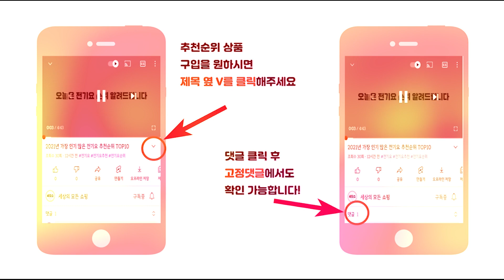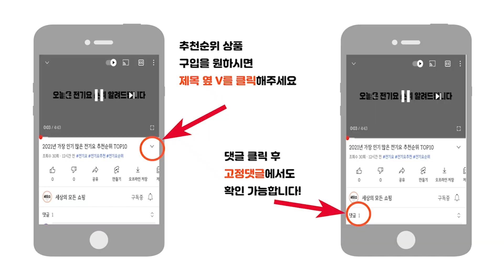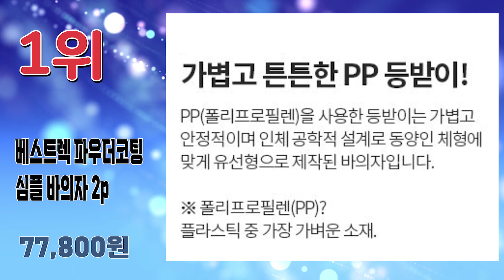2023년 가장 인기 많은 바체어 홈바의자 추천순위 TOP10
2023년 가장 인기 많은 바체어 추천순위 TOP10입니다.

🔥홈바의자 TOP10🔥

10위 한샘 모던스퀘어 높이조절 바체어 2p
46,430원

9위 가구느낌 밀리바 체어 2p
85,960원

8위 서우홈 페브릭 바 스툴
47,600원

7위 베스트렉 더블쿠션 아일랜드 발걸이형 홈바의자 A100 2p
79,080원

6위 도리퍼니처 히어로 발걸이형 바텐 의자
51,520원

5위 친절한마이쮸 접이식 등받이형 홈바의자
41,900원

4위 도리퍼니처 에펠 높낮이조절 바텐의자
55,200원

3위 위드퍼니처 풀럼2 아일랜드 홈바의자
53,370원

2위 베스트리빙 바닐라 빠 체어 MF15 2p
68,800원

1위 베스트렉 파우더코팅 심플 바의자 발걸이형 A121 2p
77,800원